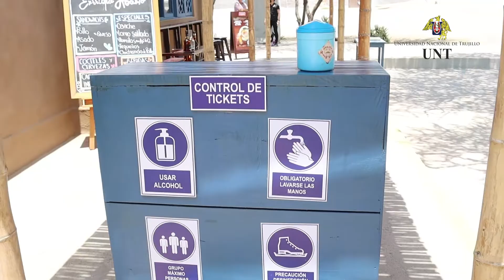10.02.2021 El Patio de las Serpientes - Proyecto Huacas de Moche